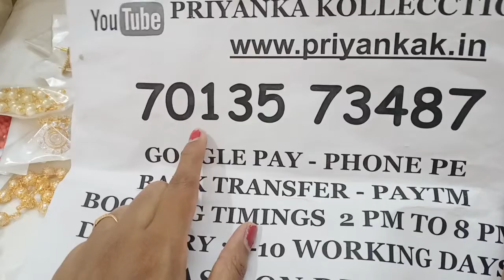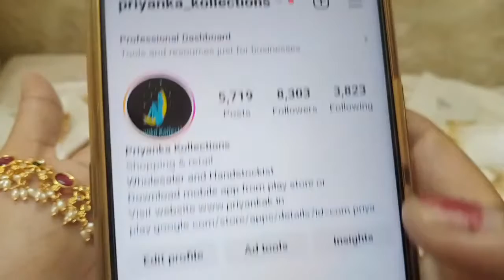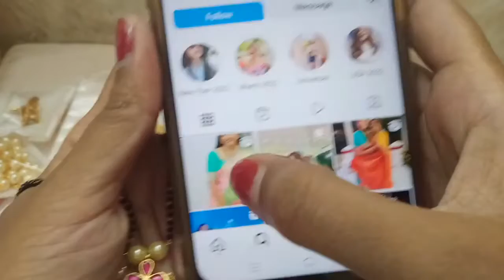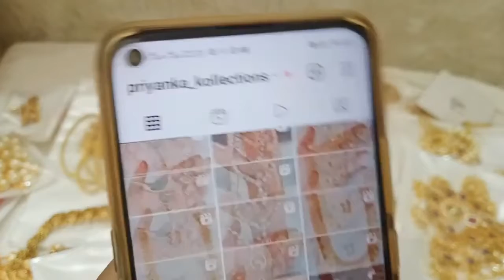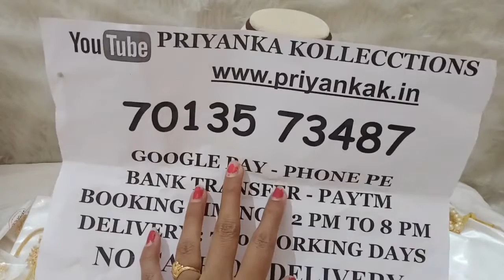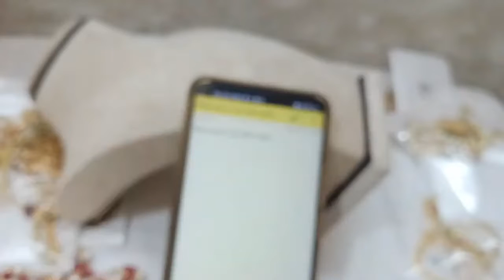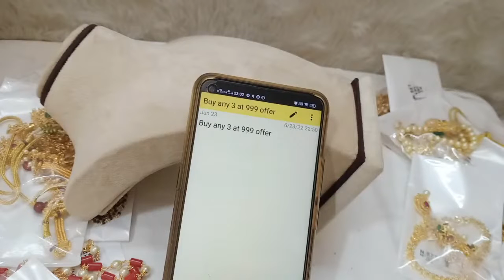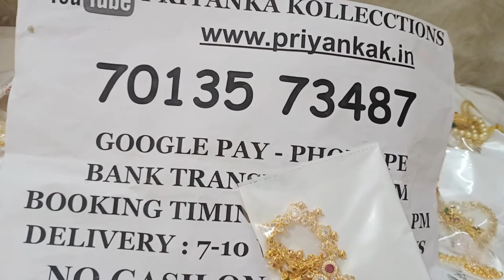🥳🥰 Biggest Offers 🥰🥳 1 Gram Gold Chains Earrings Pendant🥳